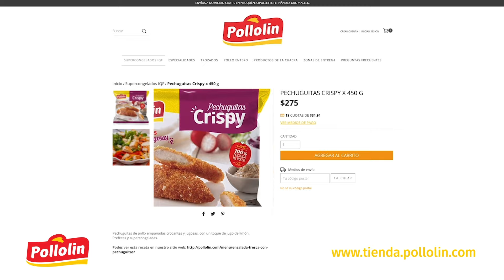¿No sabés que cocinar hoy? Pollolín es la solución.